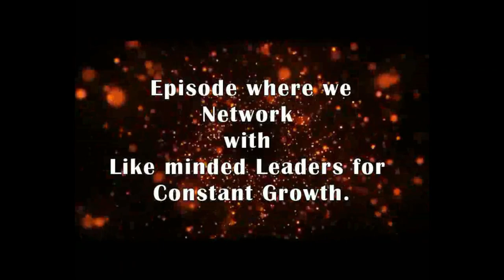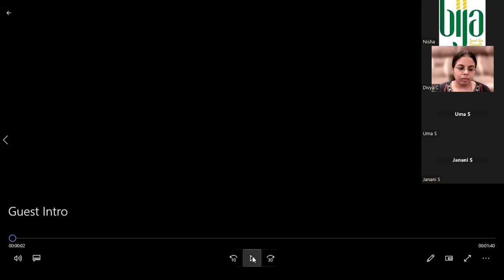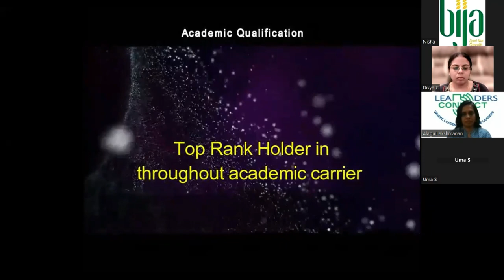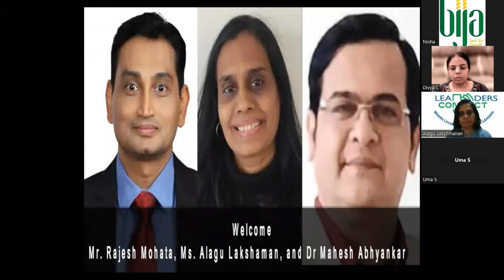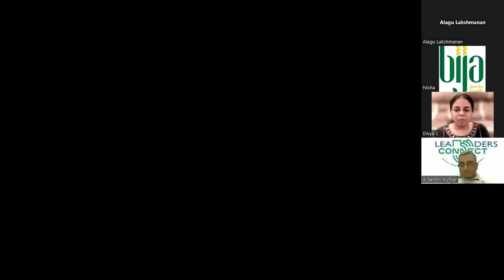Episode - LC 0112 Topic: "Born to Lead - Learn to Lead"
Some can be born with natural leadership abilities, and someone can learn how to be a good leader at work. Regardless of whether someone is a “born leader,” everyone has room to learn new skills and grow in leadership competency.

Join our LC Episode 0112 with Leaders Connect 360 online live event on the topic "Born to Lead - Learn to Lead"

With Our Guest of Honour
Mr. Rajesh Mohata
CEO and Executive Director
JSL Lifestyle Limited

And Panel Discussion Leader
Ms. Alagu Lakshaman
NLP Life Coach
Founder - ALisWELL

Author Of The Week:
Dr Mahesh Abhyankar
Author Of The Book
“EMOZEAL"

Topic on "Born to Lead - Learn to Lead"

Leaders Connect 360 is an Online Leadership Community, where Every Week Wednesday from 6:30 pm to 7: 15 pm IST ( ZOOM LIVE), we invite a Top Management Leader  from a Reputed Corporate Company to share about the Solutions for real time challenges on Leadership.

Also, Every Month last Wednesday we Network with Like minded Professionals from Corporate Companies (Different Industries), to help each other grow with their NOEL. (Needs, Offers, Experience & Learnings.)

Learning + Networking = Leaders Connect 360

Every 3 Months Once we also meet Offline at Various Locations in India ( Chennai, Bangalore, Mumbai, Delhi, Hyderabad, Ahmedabad) in any of the 5 Star Hotels where all the corporate leaders meet to Help, Support & Share Ideas for each others Growth.

If you look forward for a Constant Growth in your Career then both Continuous Learning & Consistent Networking is the key.
Powerful Leaders Learn Continuously, Network Consistently & Grow Constantly.

JOIN  US to Learn from Leaders, Network with Leaders, Grow with Leaders and Create More Leaders. 😊😊 - A CSR initiative by BIJA Training & organized by The Mask Leadership to Learn from Top Management Leaders and Network with Like Minded Professionals who are Committed for Constant Growth.

We Trust in Leaders Creating more Leaders.